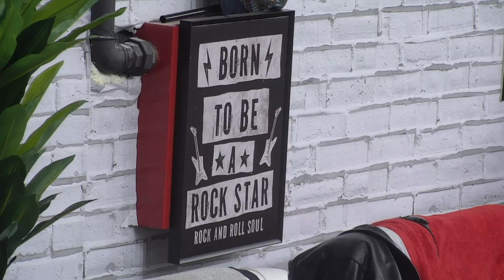BUDJENJE - 02.12.2022. - INSTA TV